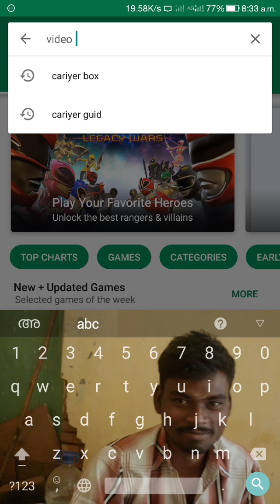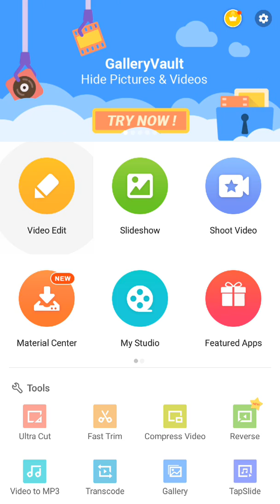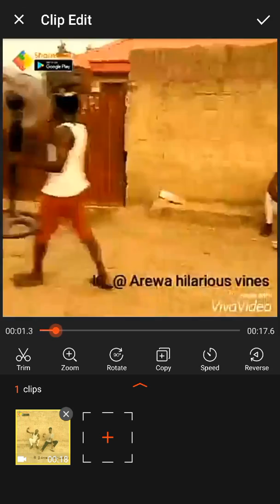இனி வீடியோ revers ல ஒட வைகவேண்டியது தான்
free online education in  tamil
edugation based on compuer and mobiles
the publish video depend up on education based video
video whatching

Youtube video gallery இல் டவுன்லோடு

 புது படம்  download Tamil rasigan and Tamil play

How to revers video play